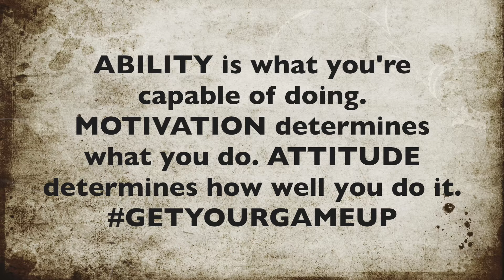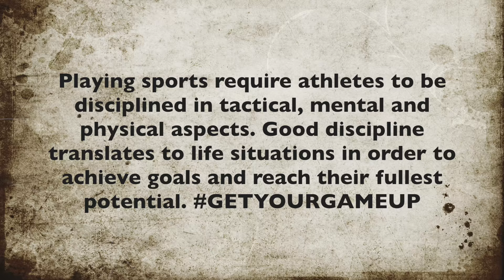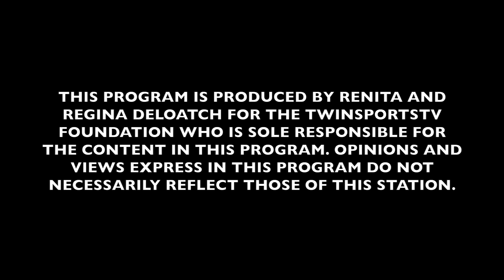TwinSportsTV: Episode 76 15th Annual Adidas Super Regional Classic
TwinSportsTV: Episode 76 15th Annual Adidas Super Regional Classic --- The 15th Annual Adidas AAU Super Regional Classic in Melbourne, Florida (March 18-19, 2017) for more videos, highlights and interviews!